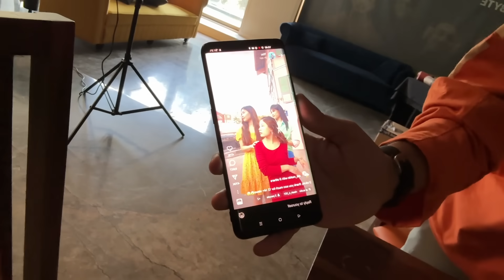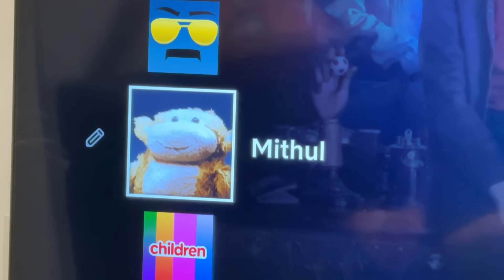Gaming house se second house 🏠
When you want your gaming peripherals to keep up with your pace, there's nothing better than Logitech G. Check out their amazing range of keyboard, mouse, headphones & mic through my store
Don't forget to tag me & @logitechg on Instagram when you make a purchase!

Did you know? 4 out of 5 gamers on STEAM play on an Intel®️-powered PC.
I personally recommend going for the Intel Core i5 or i7 10th Gen processor to upgrade the way you play. It's time to switch to the power of Intel, and unleash the gamer in you!

Also, to get the latest gaming updates, exclusive offers, killer deals & freebies, and surprise game codes - sign up for their gaming program